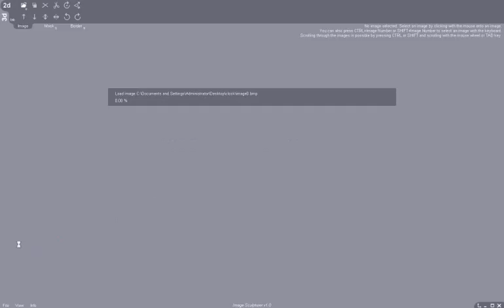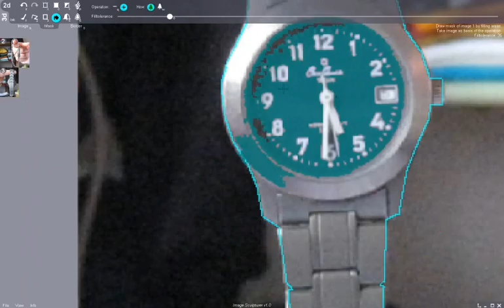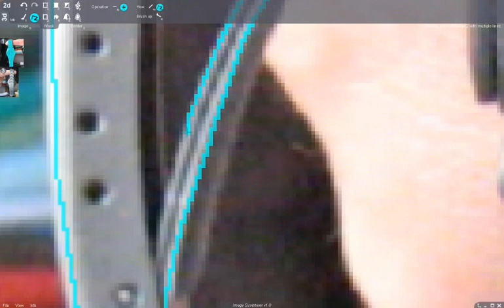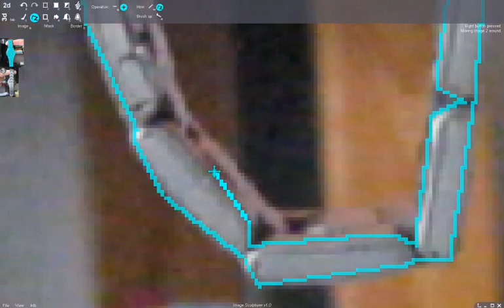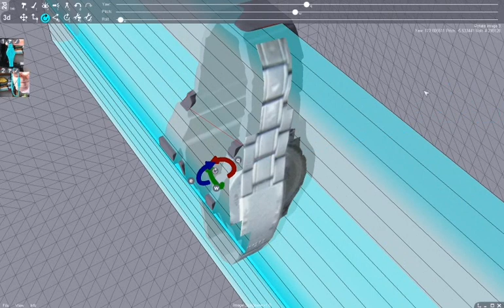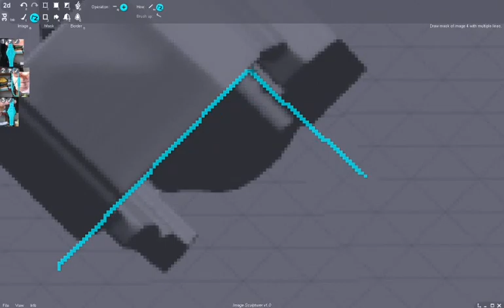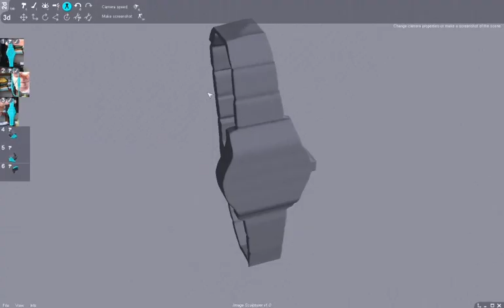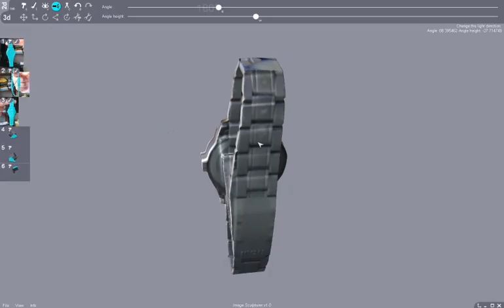Image Sculpturer - Creating a Clock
This video shows a new 3d sculpting tool with which it is possible to create in minutes out of ordinary 2d images 3d objects.

Note this video is shown in realtime.